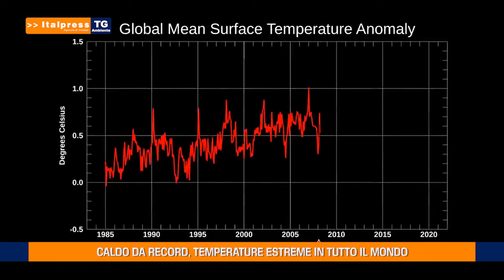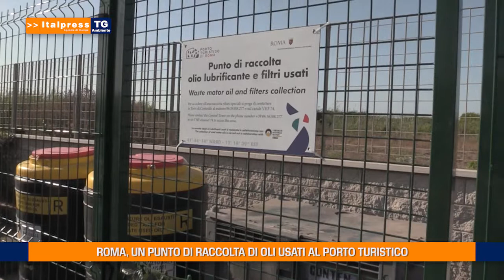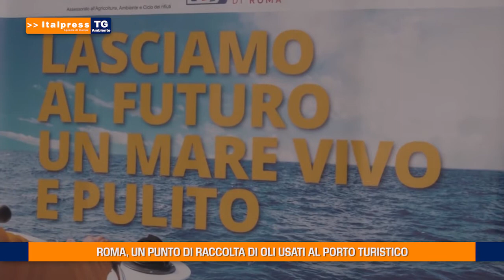Caldo da record, temperature estreme in tutto il mondo - Tg Ambiente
In questo numero del Tg Ambiente, realizzato in collaborazione con Italpress:
- Caldo da record, temperature estreme in tutto il mondo
- Roma, un punto di raccolta di oli usati al porto turistico
- Amazon dice addio alla plastica
- Milano, una nuova sede a emissioni zero per il Gruppo Cap